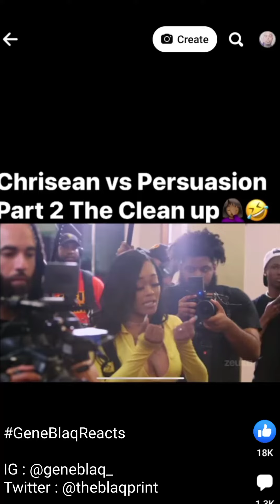Shorty got cleaned up after claiming she got snuck 😳👊🏾 | Gene Blaq Reacts (Requested Reaction)